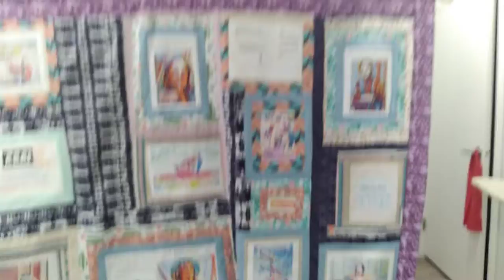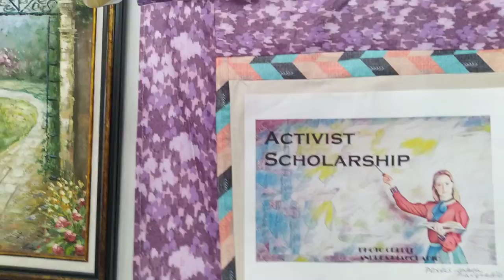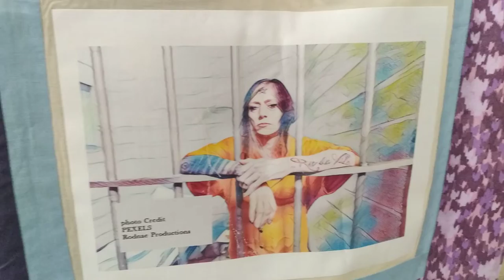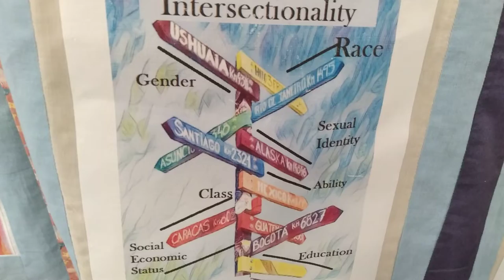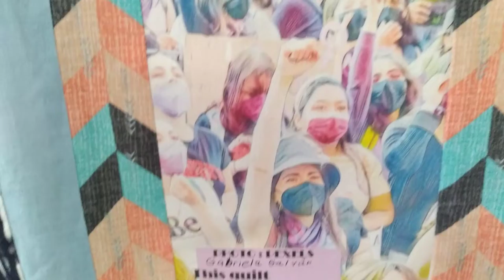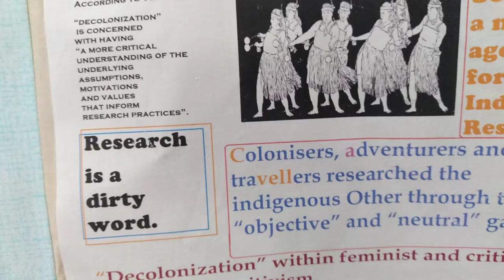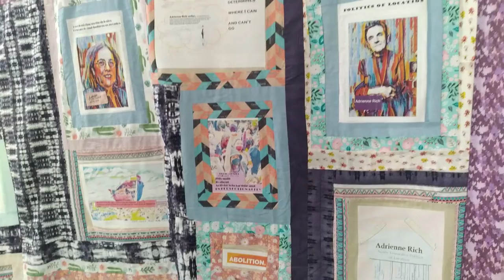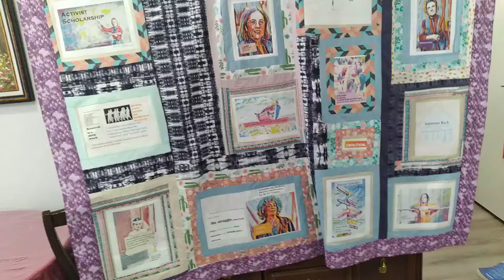Quilt/ Activist Scholarship & Intersectionality: Adrienne Rich, Linda Tuhiwai Smith, Angela Davis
My final project, a quilt, for my final project at York University , Queer of Colour Art & Activism in the City EU/ENVS 4800 A (Sept.-Dec. 2022) Theme: Activist Scholarship, Intersectionality/ Abolishing prison system/ Politics of Female Body as a location and oppression. Quilt blocks in fabric, iron on transfer, digital graphic images, machine-stitched in modified log cabin quilt technique. Quilt measures 6 feet across by 54 inches. Linda Tuhiwai Smith (2021) Decolonizing Methodologies: Research and Indigenous Peoples~ Adrienne Rich (1984) Notes toward a politics of location, women, feminist identity and society in the 1980s ~ Angela Davis((2013) Feminism & Abolition: Theories and Practices for the 21st Century~  I created this video to highlight in a creative fashion the work from our syllabus of Smith, Rich and Davis, who like me are from the Baby Boomer Generation and have witnessed much from the feminism movement. These academics take a political standpoint in their work. They use their work to address big problems in society. Smith researched and addressed the need to decolonize. Smith argued that research to the Indigenous was a dirty word because through the lens of imperialist/white men, it did not reflect well of the Maori history and culture. Additionally, colonization wiped away the Maori culture and deprives Indigenous people of sharing their stories, they healing methods, their way of life, that at the time before colonization was working and did not need to be adjusted to include white,  imperialist culture.
Davis speaks to the issue of incarceration, the systematic harms done by the prison system and the importance of understanding the most oppressed in the prison system-trans women. The prison system as it is perpetuates racism, homophobia, and transphobia. The prison system and its structures reach into society and perpetuate such harmful beliefs. The prison system is seen as normal. As a society it is important to question what is "normal" It takes a lot of work to people to think beyond the bars. We must ask ourselves why black trans women are considered so far out of the norm. To start with the prison system  is to dismantle the intersection of prison complex and racisms complex, the prison complex and pharmaceutical complex . America's 3 largest mental health facilities are jails: Riker's Island , L.A. County, Cook County.  The intersection of capitalism and the mentally ill. With respect to feminism, the people working on the front lines of violence for women need to be on the front line of abolitionist struggles. There is a connection between public violence and private violence. Institutional violence translates to the family. It is so important to bring feminism within an abolitionist frame.
Adrienne Rich's 1980, Notes toward a politics of location, women, feminist identity and society in the 1980s, speaks to the significance of the female body as a location. The body, and how it is identified can limit and oppress within the constructs of society. It determines how one is accepted or oppressed. The theme of body politics is still relevant today within gender, sexuality, racism, and capitalism.  The state still seems to have control over women's body. Consider the current ruling on abortion in the United States (2022). Additionally, consider how in Canada, Indigenous women have been sterilized during surgeries. Imperialism / patriarchal structures that wiped out and destroyed  Indigenous societies, such as the Maori of  necessitate the need for decolonization. Smith advocates for this in her research. Davis advocates for the importance of abolition of harmful capitalist structures  that have perpetuated violence in the public life and in the private life --particularly the prison system. These three activist scholars speak to the need to continue to challenge the existing systems and the structures that are seen as "normal", yet oppress. @ExpressThat